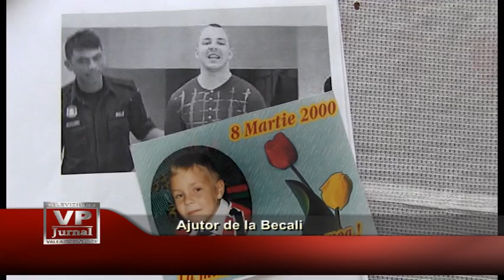Ajutor de la Becali